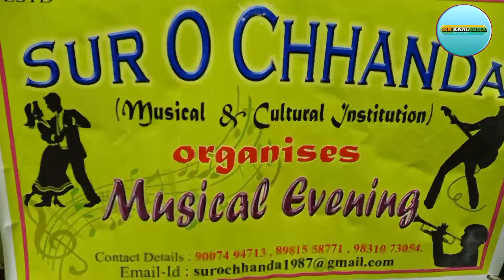SUROCHHANDA কলকাতা মোহিত মঞ্চে অনুষ্ঠিত হলো কচিকাঁচাদের নিয়ে সুর ও ছন্দের বাৎসরিক অনুষ্ঠান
নিজস্ব সংবাদদাতা সৌজন্যে DINKAALINDIA
It is Media Broadcasting Company.For all Type Events, sports,Media Covarege